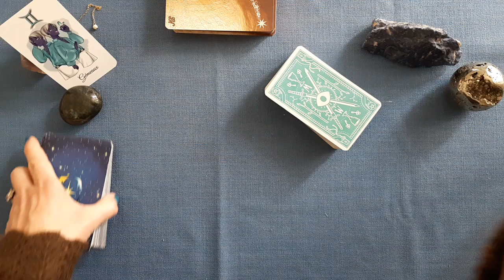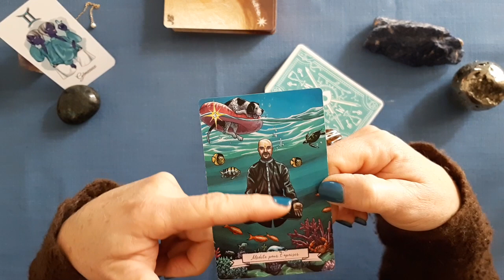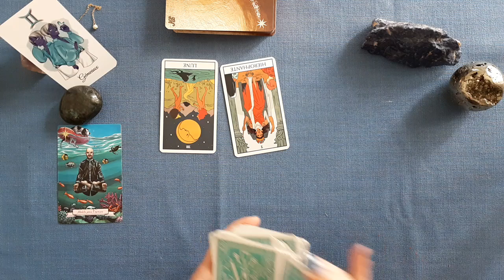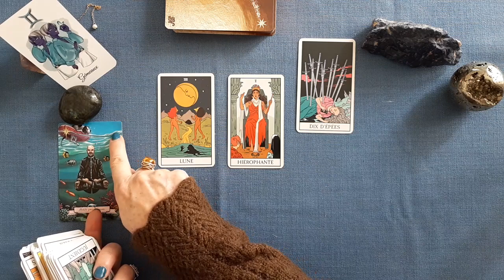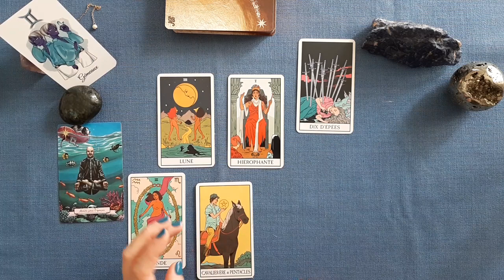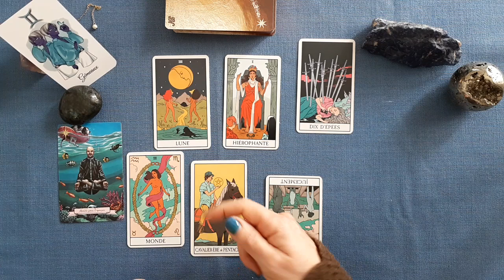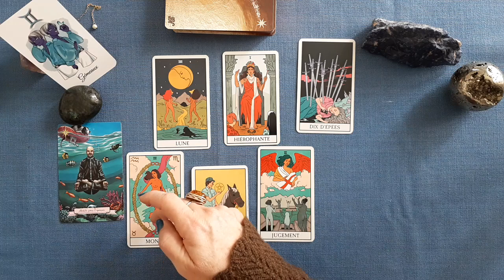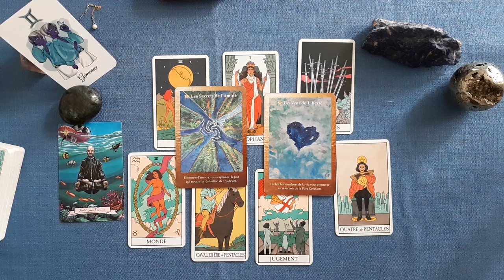GEMEAUX "Des ressources, en vous et autour de vous !" WE du 15 et 16 avril 2023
Jeux utilisés :
Tarot de la Sorcière Moderne de Lisa Sterle
Oracle Histoires de Sorcières de Deborah Blake
Les portes magiques de l'Univers de Meilczareck et Barberane